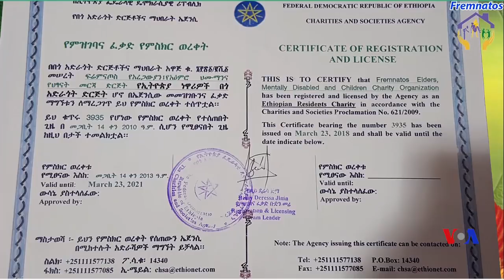ኣብ ከተማ መቐለ ዝጣየሰ ማእከል መሐብሐቢ ኣረጋውያን፣ሕሙማን ኣእምሮን ኣለይቲ ዘይብሎም ህፃናት ፍሬምናጦስ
ኣብ ከተማ መቐለ ካብ ዝጣየሽ ከባቢ ሸውዓተ ኣዋርሕ ዝቑጸረ ማእከል መሐብሐቢ ኣረጋውያን፣ሕሙማን ኣእምሮን ኣለይቲ ዘብሎም ህፃናት ፍሬምናጦስ ብኣባ ሳሙኤል ኣስገዶምን ኣባ ገብረመድህን በርሀን ሰናይ ተበግሶ ዝተጣየሸ እዩ፡፡ ማእከል መሐብሐቢ ኣረጋውያን፣ሕሙማን አእምሮን ኣላዪ ዘይብሎም ህፃናት ፍሬምናጦስ ክልቲኦም ኣባታት ዝነበሮም ንብረት መፃሕፍቲ ከይተረፈ ሸይጦ